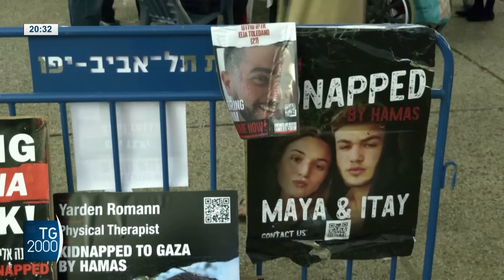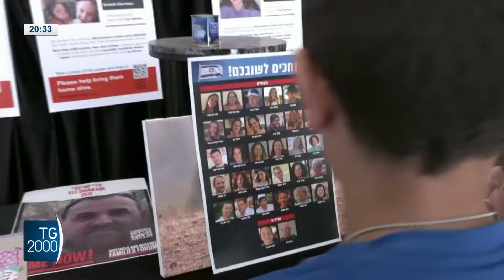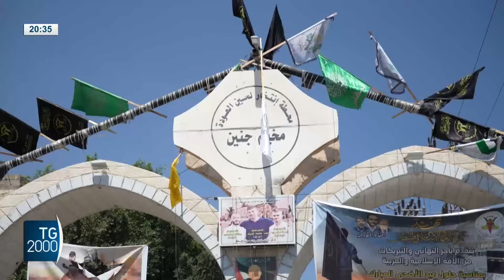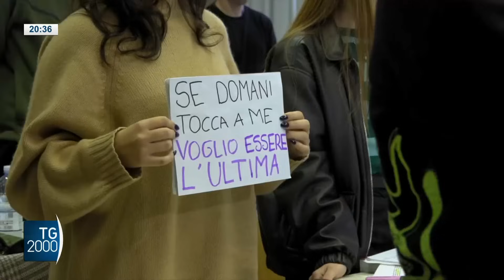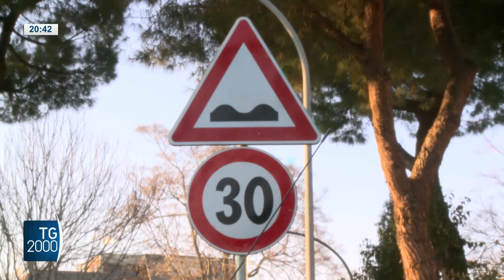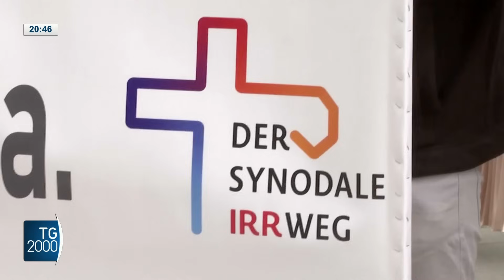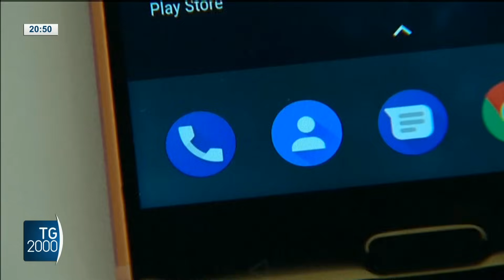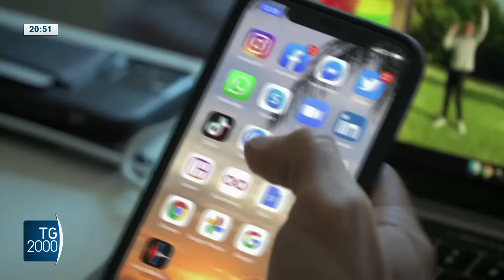TG2000, 21 novembre 2023 – Ore 20.30